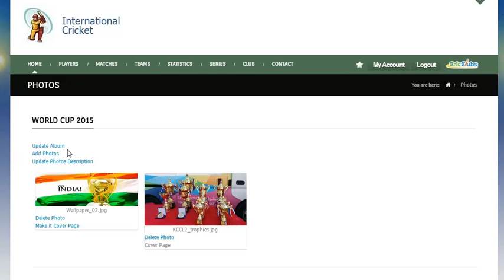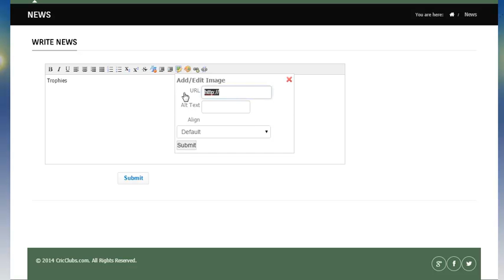CricClubs Demo 07 - News with Images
CricClubs is a Cricket League management solution for FREE. This includes Website Portal along with mobile app for live scoring.
If interested in using CricClubs solution, please register your club at CricClubs.com